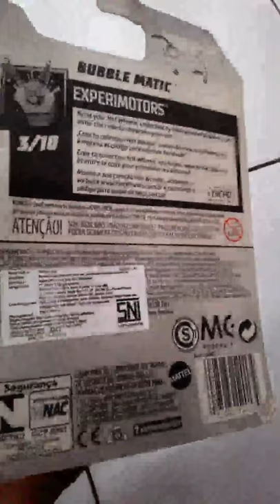Ryu Asada Designs #10 Hot Wheels Bubble Matic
Ryu Asada was a former designer who began working at Hot Wheels in 2012 and oversaw design of cars in the basic $1 mainline lineup. Born in Osaka, he pursued a degree at the Art Center College of Design after emigrating to the United States. After graduating, he began working for Mattel as a designer for Matchbox from 2004 to 2012; he first designed for Hot Wheels in 2009, and would join the Hot Wheels design team three years later.

He passed away on March 23rd 2021, at the age of 42.

Bubble Matic
Debut Series  Experimotors
Produced        2018 - Present
Designer         Ryu Asada

Number          FJV75

By: rieff